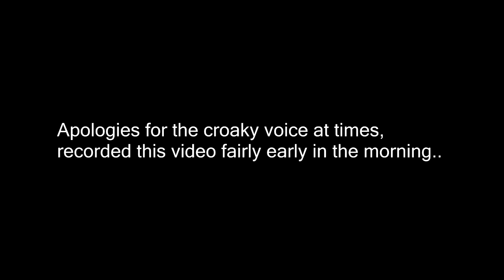FIFA 17 DEMO | The Journey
Yes I know I'm a bit late haha